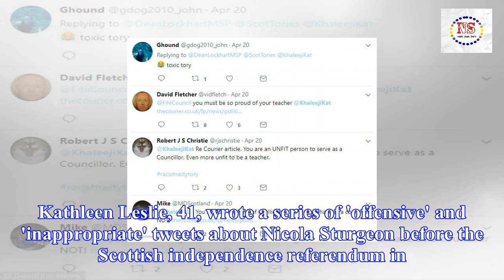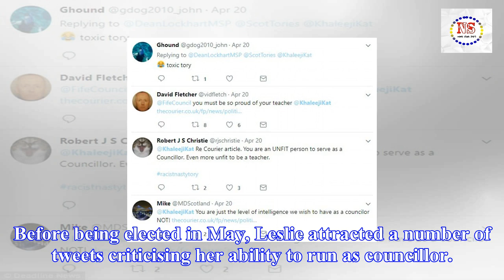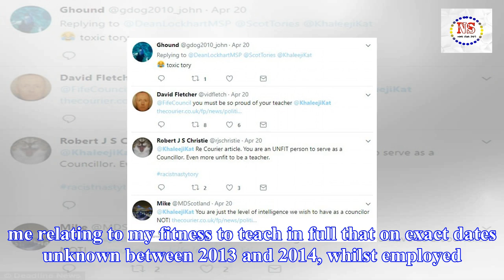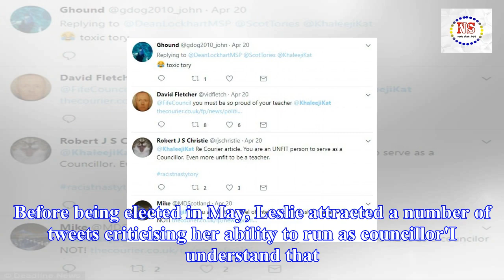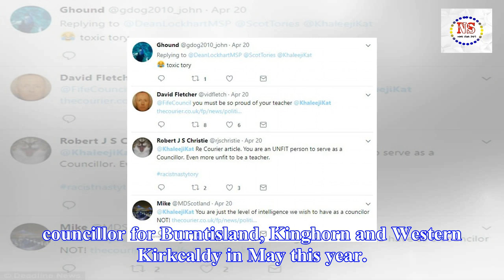Tory councillor struck off after branding sturgeon 'wee jimmy krankie'